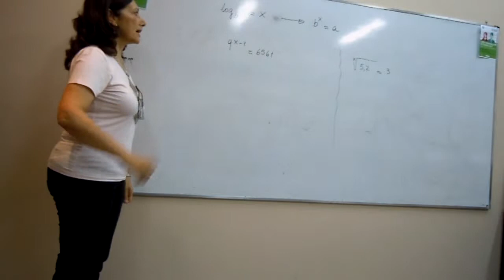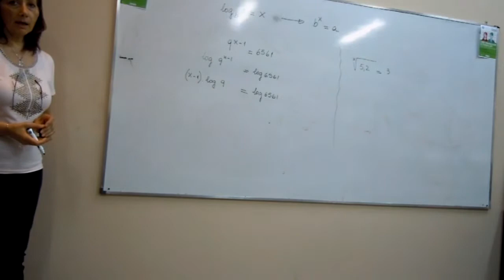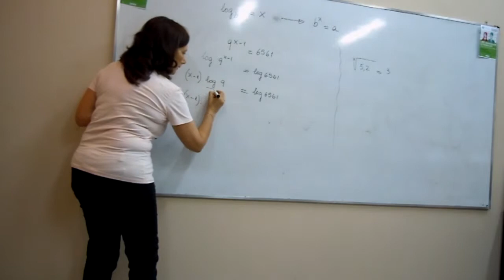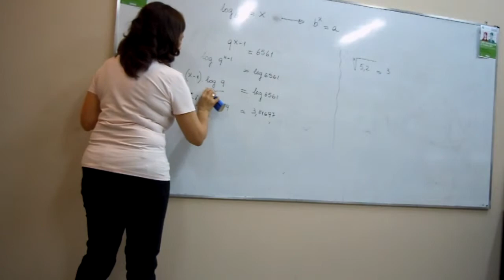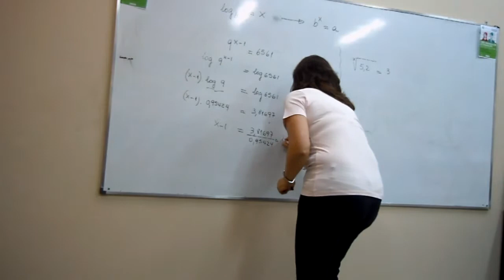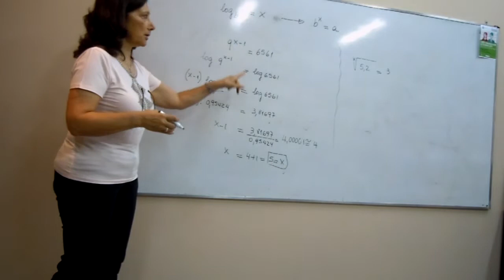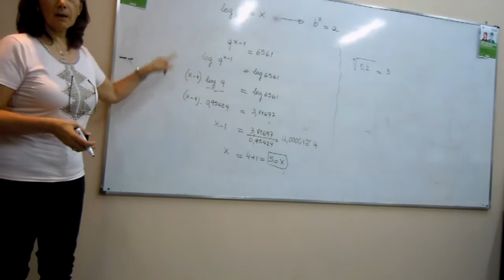Resolución de ecuaciones aplicando logaritmos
Cómo puedo hallar una incógnita que está como potencia en una ecuación, aplicando logaritmos